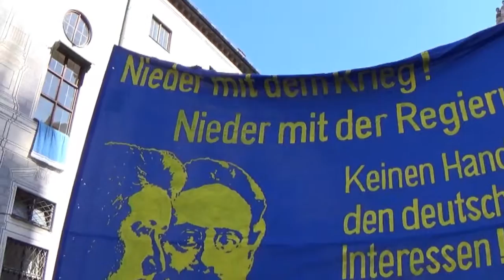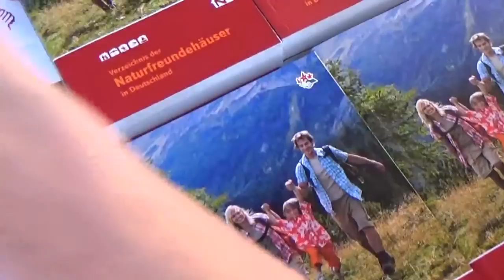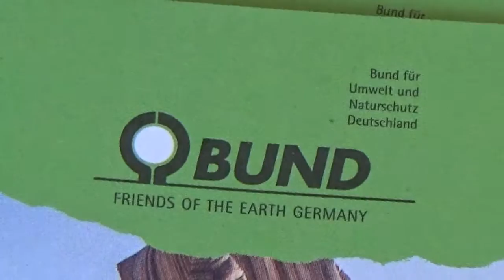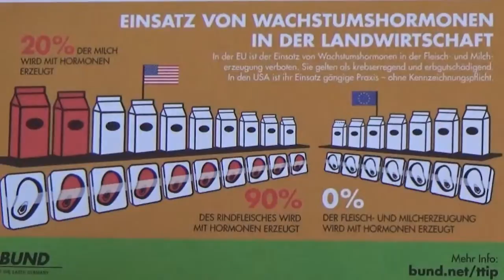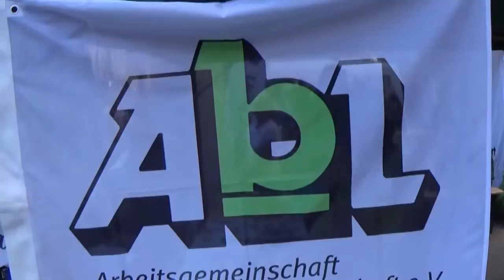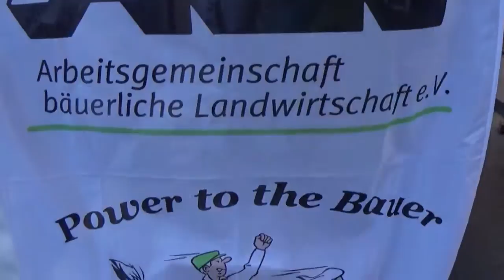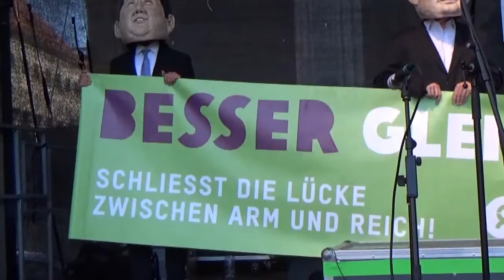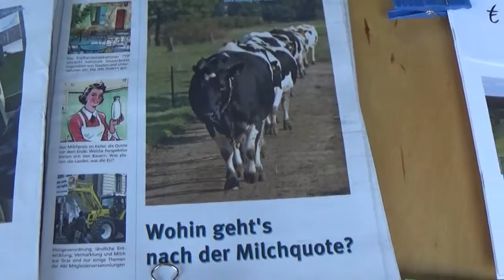2015/ 2016 Politikrückblick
Wir schauen zurück mit allen Organisationen die wir begleitet haben und freuen uns auf mehr Solidarität und Soziales angachma, so wie eine gute Integration mit allen, die sich auch dass, wünschen was ich mir für euch wünsche.

Das Jahr 2016 werden wir alle Rocken und somit das letzte Jahr Topen!

Was Ihr Erwarten könnt:
- CETA, TTIP und TISA machen wir wieder für euch zum Thema.
- Aufklärung mit dem Staat und den Behörden in Sachthemen wie Cibercrime und Rassismus(Terrorbekämpfung)
- Informationen über die Arbeitslosenzahlen und warum immer mehr Hartz 4 Beantragen.
- ISIS was war der Anfang und wo dass ende des Menschlichen versagens.
- (Ihr) Natürlich könnt Ihr euch auch beteiligen, denn nur Zusammen schaffen wir das alles und noch viel mehr... nicht wahr!

Im Namen des Kanals und als Intendant und Producer wünschen wir euch ein frohes neues Jahr 2016

Michael R.
BlackI3ird Live